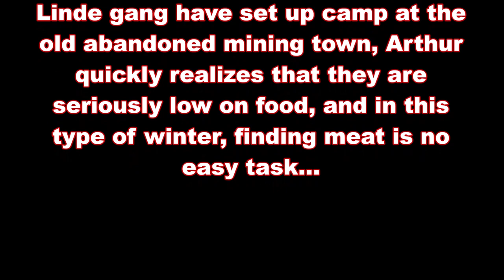Red Dead Redemption II: Bow Hunting for Deer!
In this episode, Arthur Morgan, the Protagonist, starts off by doing what he can to help the game/his family...find food! This means stalking off into the snowbound mountains in search of meat. Luckily, he has a tracker by the name of Charles that can assist him in locating the much needed prey! The only thing is can he use a bow as well as he can a gun? Hey guys...This is Hawkeye we are talking about!